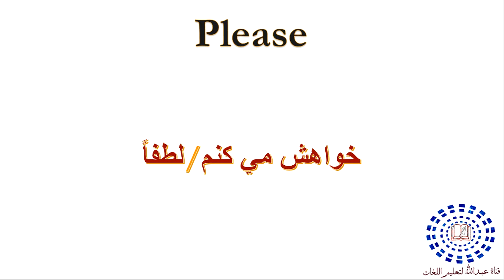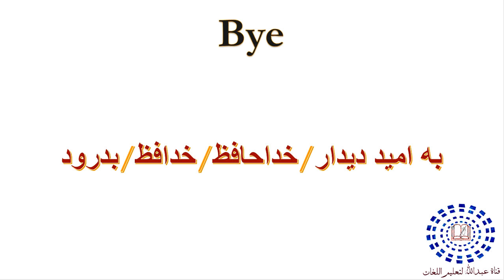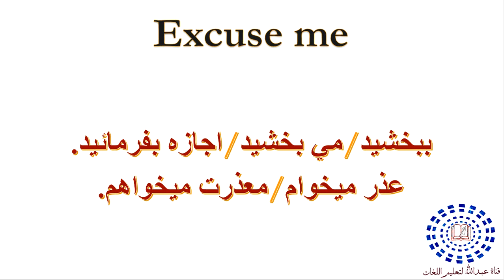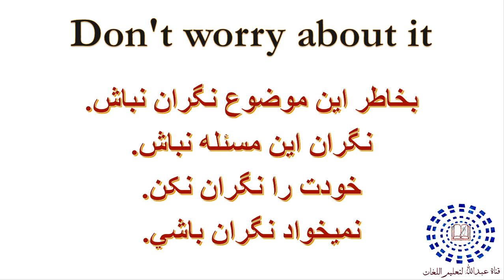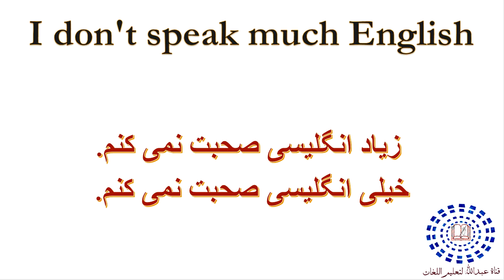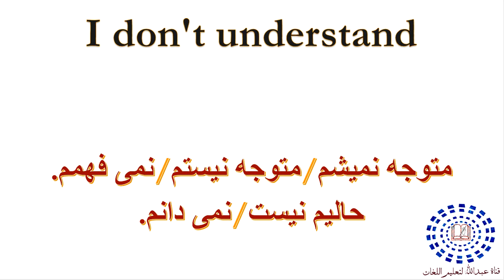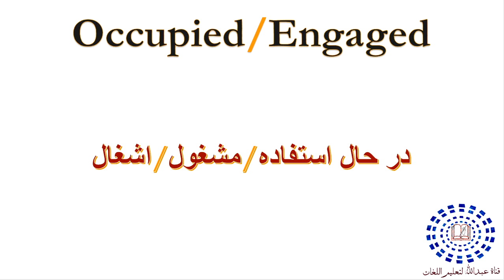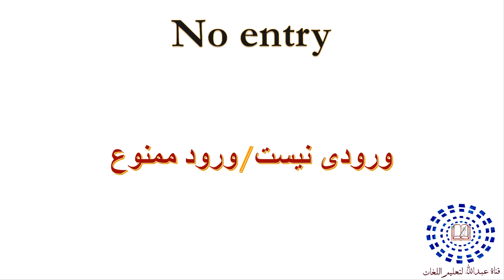عبارات پایه در زبان انگلیسی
در اینجا برخی از عبارت های پایه انگلیسی قرار دارند که می توانید در مکالمه روزانه استفاده کنید به همراه برخی از کلمات متداولی که روی تابلو ها و علامت ها می بینید.